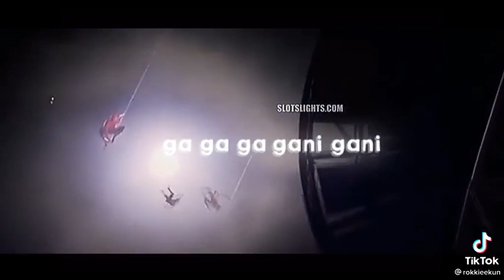BEGINILAH JIKA 3 SPIDERMEN BERSATU DARI DIMENSI NYA MASING MASING